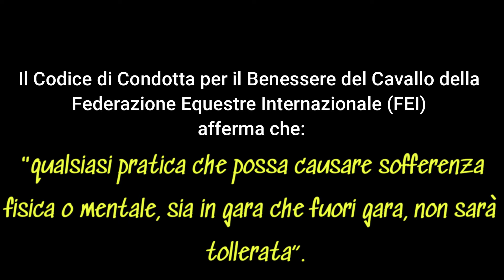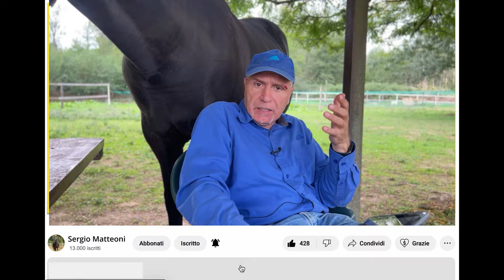Chiudibocca - quello che non ti dicono!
Il chiudibocca serve davvero ? Ha un senso usarlo ? Se si come va usato. Cosa dicono le ricerche scientifiche e l'equitazione naturale ?
Lo vediamo in questo nuovo video!
Buona visione!

Guarda i video che abbiamo realizzato con alcuni professionisti del settore Equestre

SOUND CREDITS
Sound from Zapsplat.com

Image Credits
Infografica vettore creata da freepik - it.freepik.com